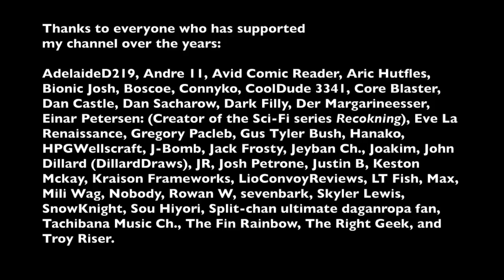time lapse: charcoal art for page 77 in 11 minutes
secret of mana oc remixes
0:00 secret of spram (8 bells mix)
4:09 shadows from the past
7:59 smooth mana